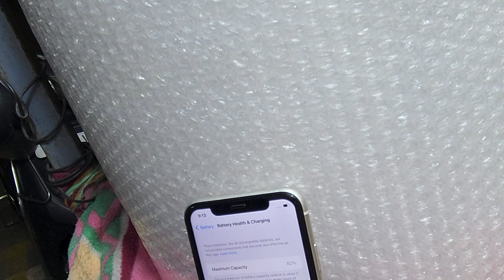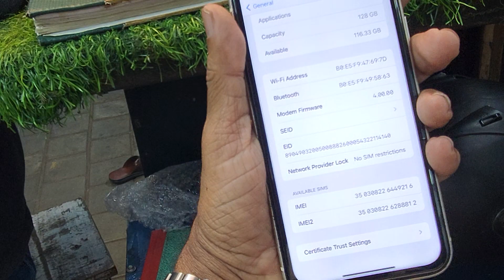IPHONE 11 128GB BATTERY 83/PRESEN ONLY MOBILE TRUE TONE FACE I'D NOT WORKING RS 17000. 80561 61371